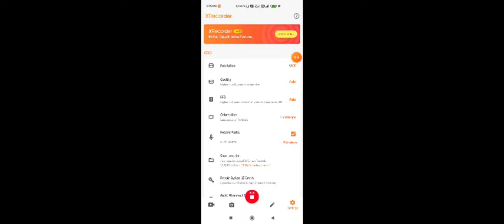Pubg Free Crates opening gone bad part 1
I play pubg just for fun.